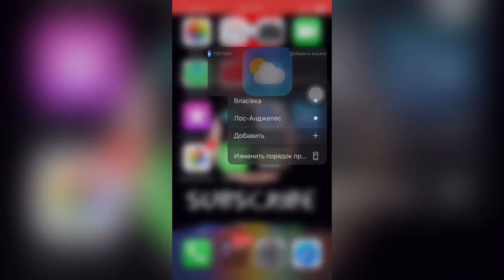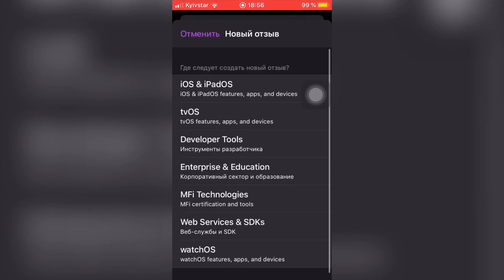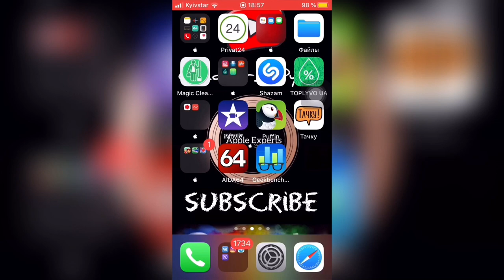⁉️Как СДЕЛАТЬ iOS 13 совершенной⁉️ - Apple Experts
Чтобы iOS 13 была одна из лучших систем для iPhone нужно принимать участие в работе потенциальных ошибок через приложение «Feedback» которая есть только у тех кто принимает участие в бета тестирование iOS для разработчиков & публичной бете!
Что оно даёт:

1. Сбор данных об ошибках в системе и приложений в целом.
2. Больше данных от всех пользователей разных моделей iPhone.
3. Прямая связь с разработчиками по iOS 13 и будущих iOS.
С нашей помощью она будет идеальной!
Сделаем вместе iOS 13 лучшую из лучших!!!